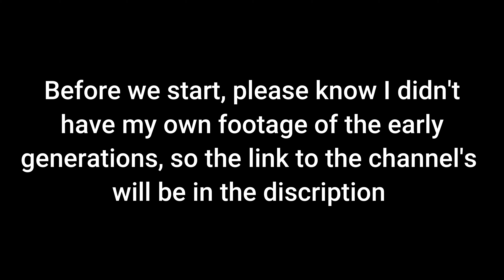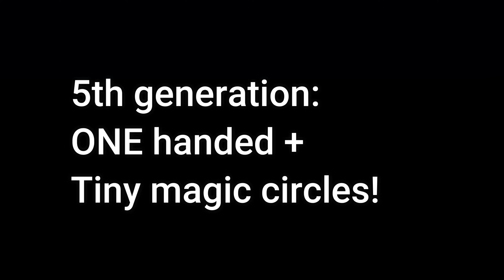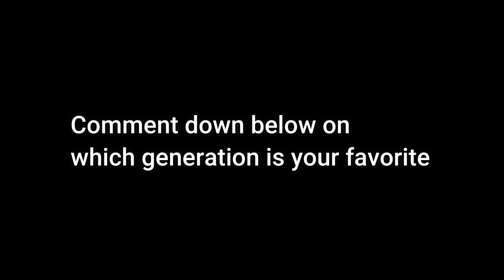The Evolution of Dark Devastation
Edgy ball evolution